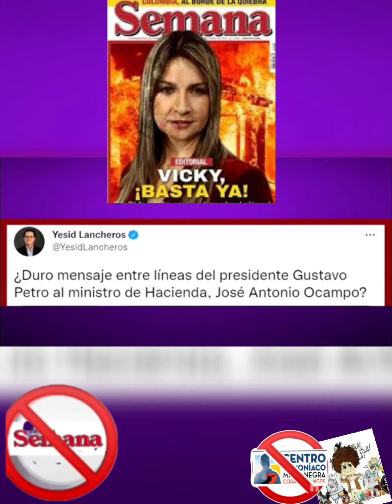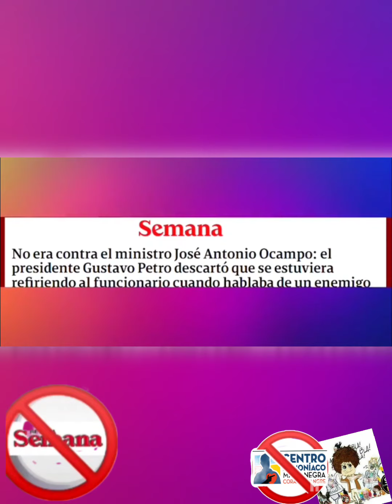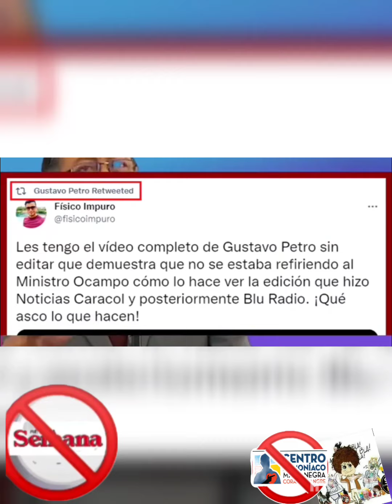MIENTE. INVENTA, DENIGRA y apoya CRIMINALES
pasquínsemana prepagoDavila MIENTE. INVENTA, DENIGRA y apoya CRIMINALES RevistaSemana de Delincuentes